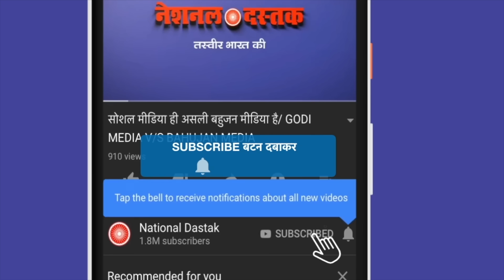पलटीवाज विधायकों पर भड़की जनता/PUBLIC OPINION ON JDU-NITISH-BJP-RJD MODI IN BIHAR BY RAVI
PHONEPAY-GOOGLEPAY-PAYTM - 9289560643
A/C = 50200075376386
IFSC = HDFC0000314
Editor- SANNO
Camera person-